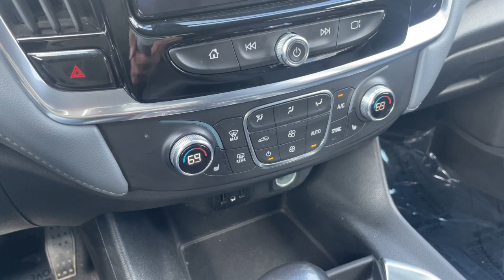2021 Chevrolet Traverse LT Leather Knoxville, Maryville, Sweetwater, Lenoir City, Alcoa TN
Pre-Owned 2021 Chevrolet Traverse LT Leather available at Volunteer Auto Group located in 2313 E Lamar Alexander Pkwy, Maryville, TN, 37804. Servicing the Knoxville, Maryville, Sweetwater, Lenoir City, Alcoa area.

Get into the  2021  Chevrolet Traverse.  Answer the call for adventure in comfort and style in the bold, spacious Traverse. Its quiet cabin, flexible cargo storage, safety features, connectivity, and all-weather capabilities infuse every drive with confidence. These are just some of the great options this vehicle comes with: Heated Steering Wheel
, Apple Carplay®/Android Auto®, Intelligent Auto on/off High Beams, Pre-Collision System, Keyless Entry, Third Row Seat, Power Liftgate, Premium Sound System, Power Passenger Seat, Fog Lamps. Maximize comfort. Minimize stress. Drive the Traverse.